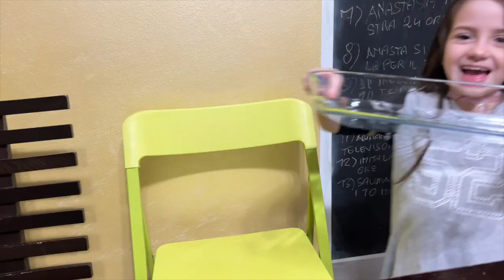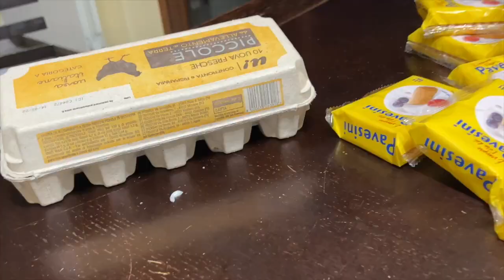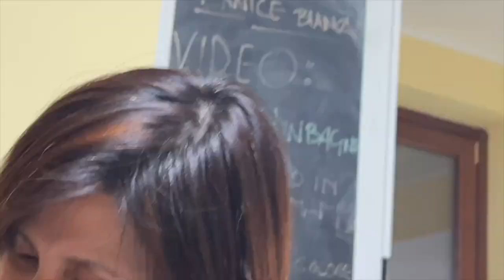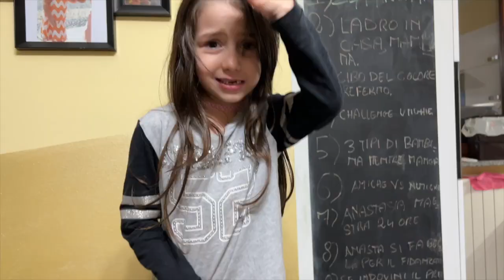Cosa c'è nel TIRAMISU' 😱 - SCHERZO A VANESSA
🍭Entra anche tu a far parte del teamlollipop🍭